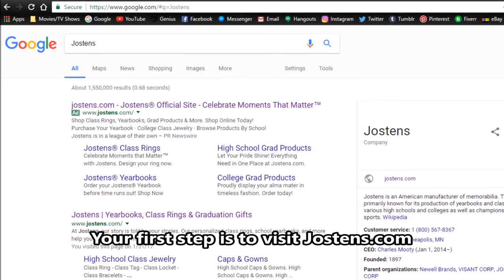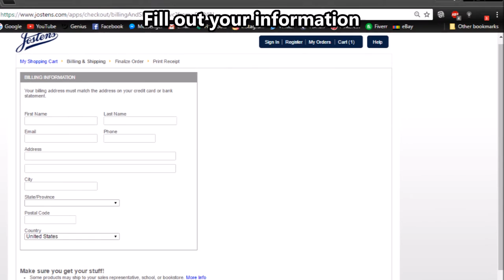How To Order Your Wonderful Academy Yearbook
How to order your 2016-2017 Wonderful College Prep Academy
yearbook on Jostens.com